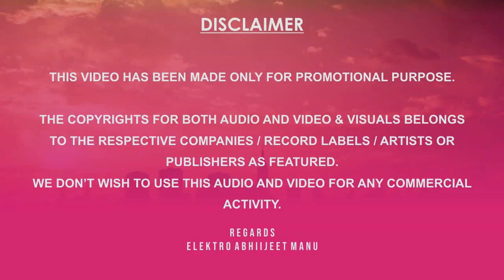ANGREJI BEAT VS DOPE SHOPE | HOUSE MIX | ELEKTRO ABHIIJEET MANU | 2024 REMIX | HONEY SINGH | GIPPY